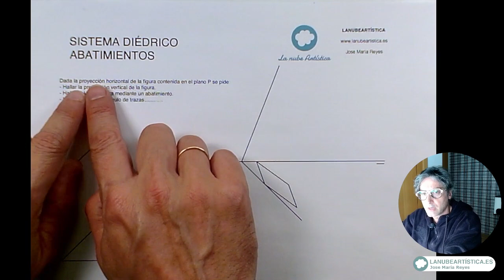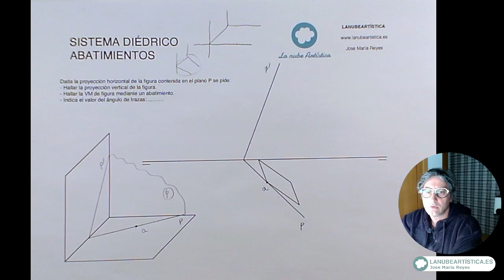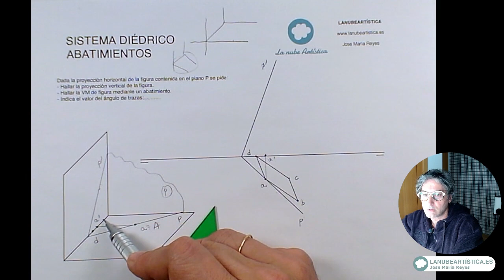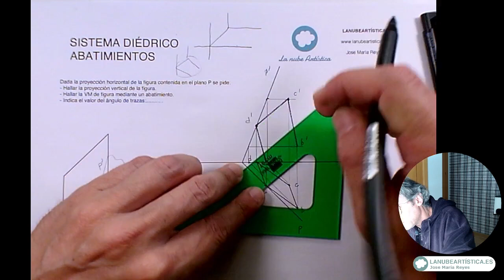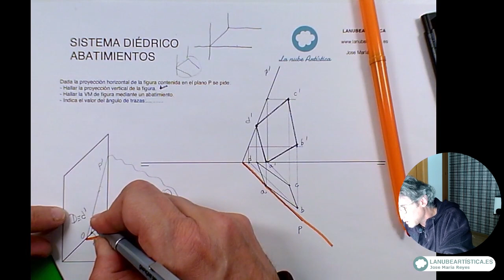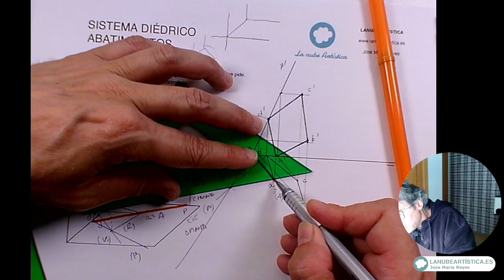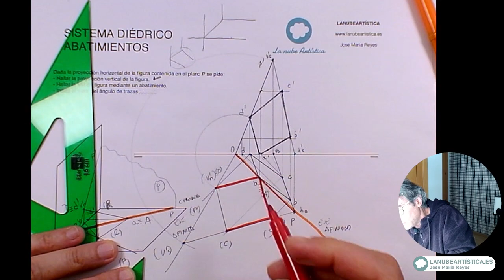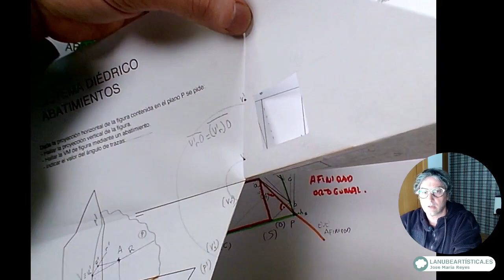Ejercicio 2 abatimientos figura dada proyección horizontal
Hallar la verdadera magnitud de la figura contenida en el plano, dada la proyección horizontal. Sistema diédrico. Abatimientos.